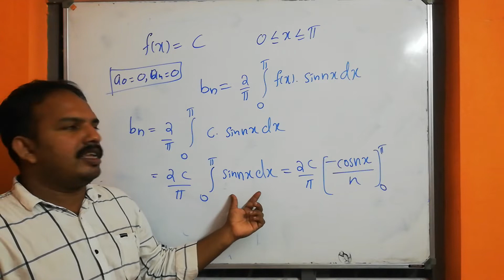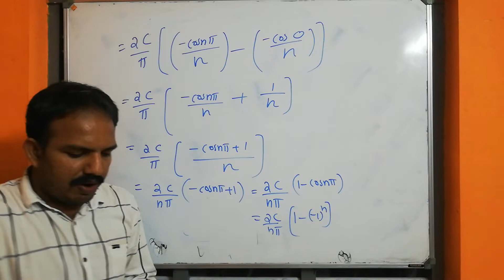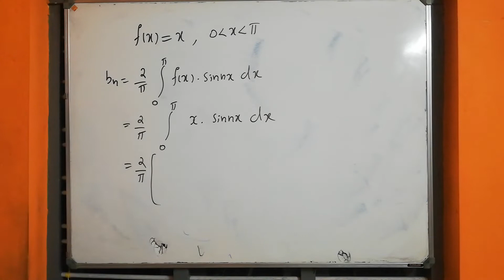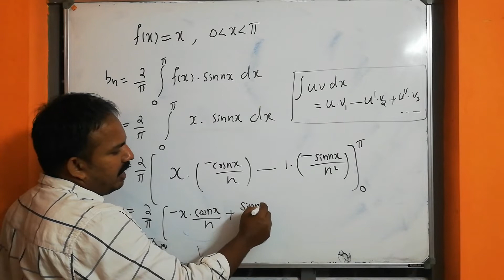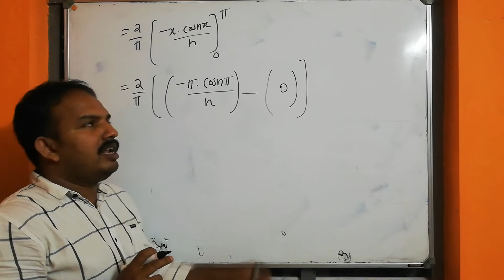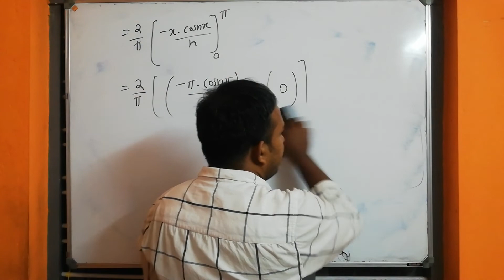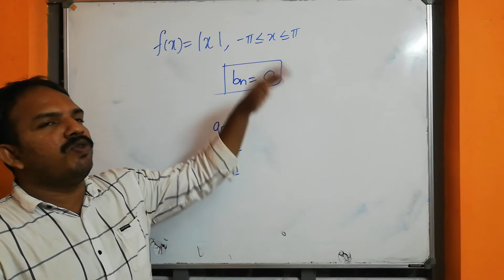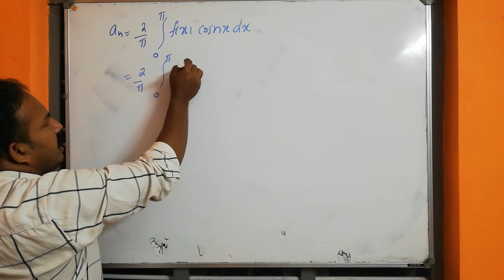ktu S2 maths( crash course) (class-24) module 3- part-3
fourier series part3